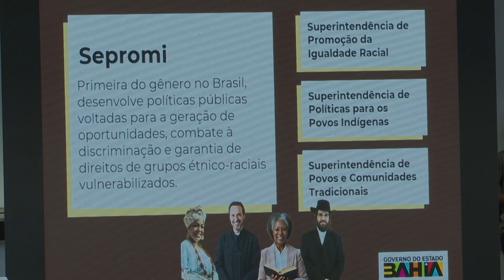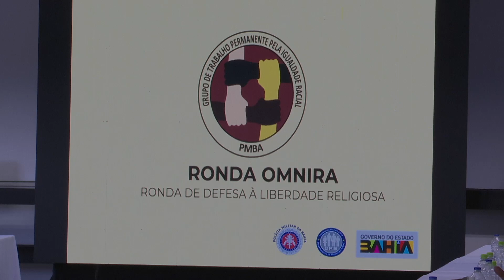Governo debate com lideranças religiosas sobre políticas de combate ao racismo e à Intolerância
Líderes religiosos de candomblé, umbanda, espiritismo, muçulmanos e israelitas foram alguns dos que estiveram com o governador Jerônimo Rodrigues na tarde desta quarta-feira (24), no Centro Administrativo, em Salvador, para discutir a criação da Delegacia Especializada de Combate à Intolerância Religiosa (Decradi).

Participaram do encontro secretários de estado e representantes da Segurança Pública da Bahia (SSP-BA), que estão no planejamento de ações para a delegacia e de outras políticas de prevenção e combate aos crimes de mesmo gênero. Na ocasião, também foram apresentadas políticas estaduais que já foram implementadas e dados registrados no último ano.